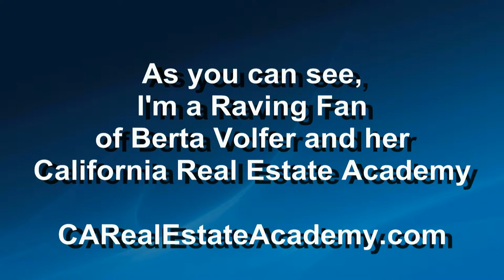California Real Estate Academy 2 HD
Here are my thoughts on getting training from Berta Volfer and the California Real Estate Academy. Berta is teaching advanced topics over regular training that is much like a masters degree is a higher standard over a bachelors degree. is the place for learning advanced real estate skills.